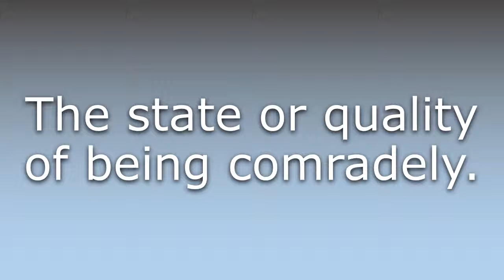What does Comradeliness mean?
What does Comradeliness mean in English? Learn the meaning of the word Comradeliness! How to Pronounce Comradeliness. Expand your vocabulary, learn words.